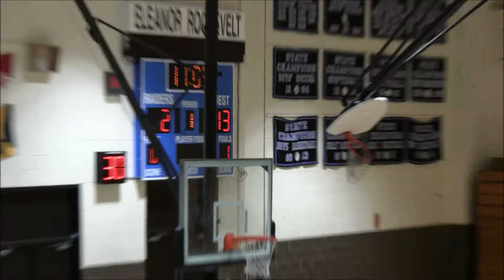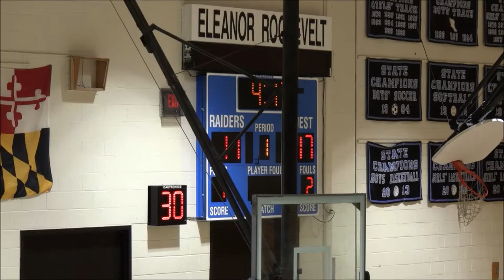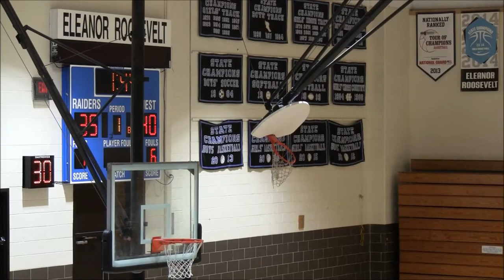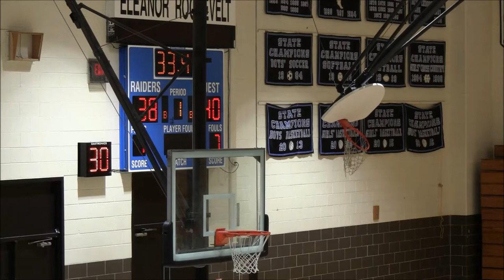6th Man DC vs Team Melo EYBL 16U Game- 2019 Memorial Day Takeover Playoffs Semifinals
6th Man Warriors DC(D1: 1-1; 1st in Pool D Play) vs.
Team Melo EYBL(D2: 1-1; 2nd in Pool D Play)
16U AAU Boys Basketball
16U Playoffs Semifinals
2019 Memorial Day Takeover @ Eleanor Roosevelt High School